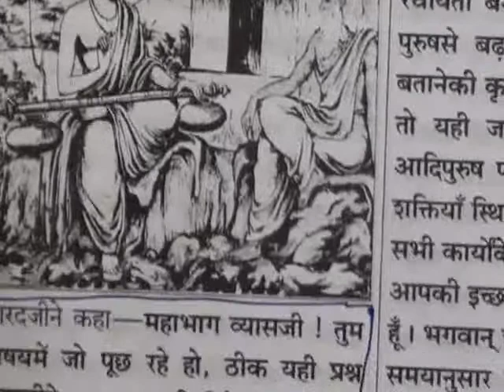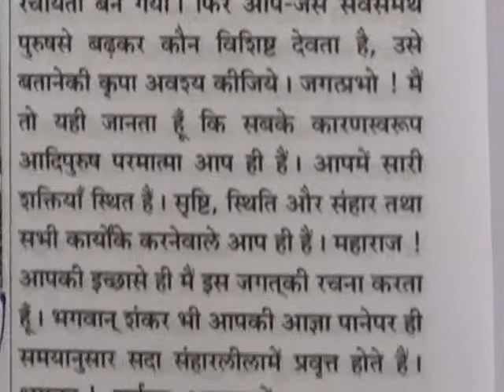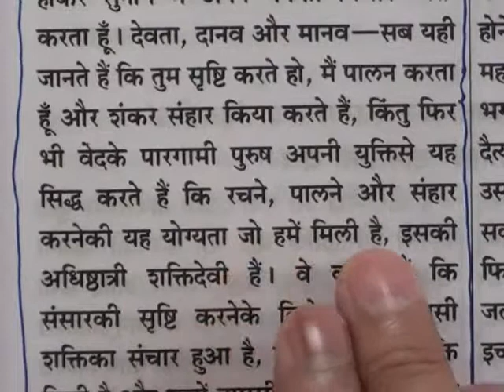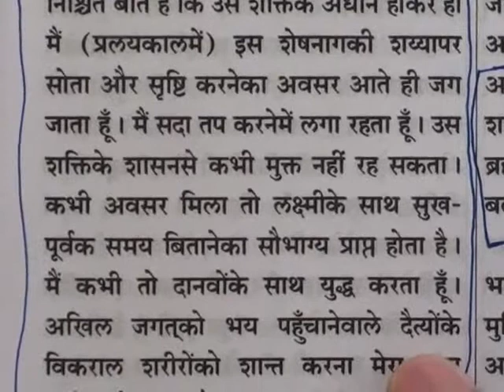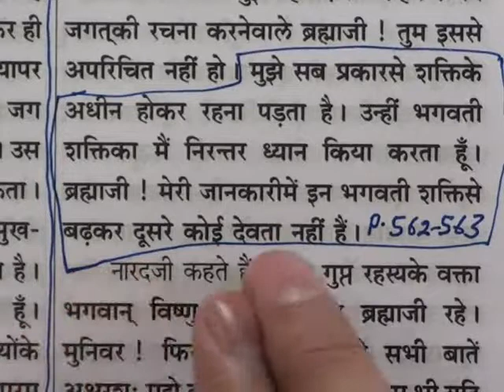Barwala Satsang Full(15 to 17 april 2011) Part22 of 23 DVD1